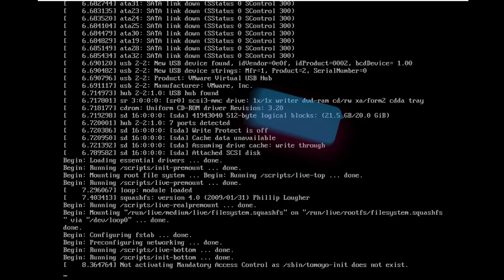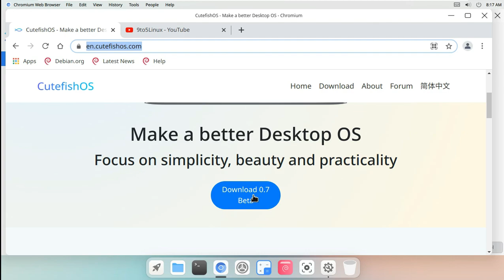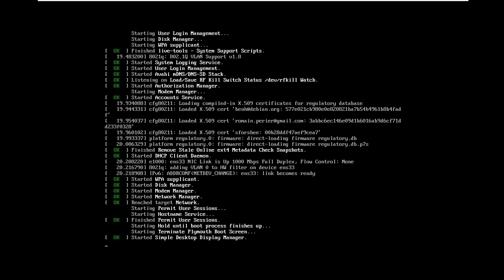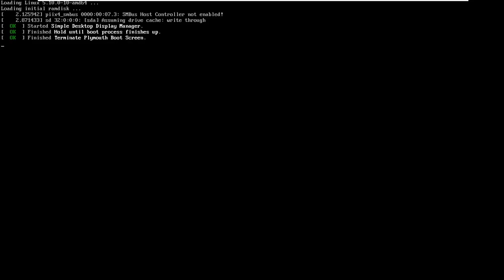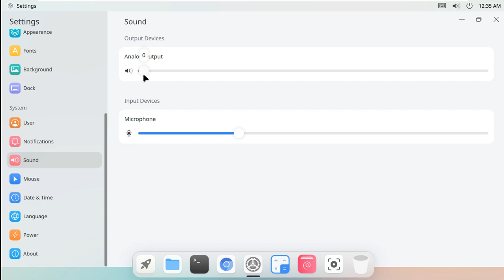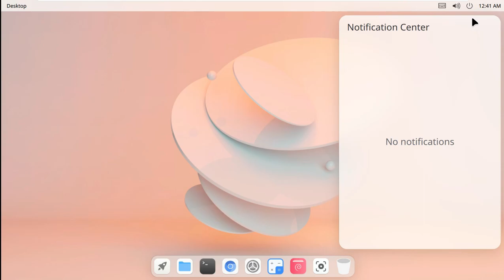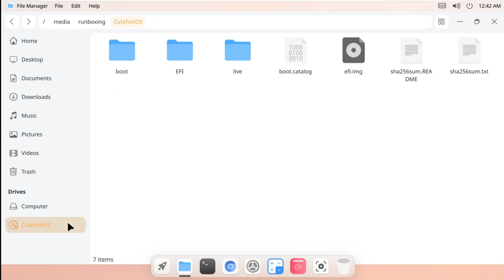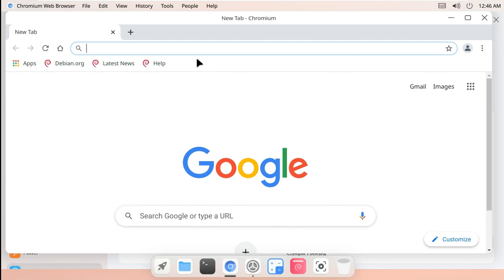CutefishOS 0.7 ᗷETᗩ RELEASED - A Modern And Charming Debian GNU / Linux 11 "Bullseye" Based Distro🧣🧣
In This Video We Are Discussing About CutefishOS 0.7 Beta Installation And Preview.

The CutefishOS team has announced the release of CutefishOS 0.7. CutefishOS is a GNU/Linux or desktop project offering a user-friendly, efficient and beautiful desktop experience.

The CutefishOS 0.7 Beta release introduces more functionalities and features. With this release, CutefishOS takes another step towards being a full-fledged desktop operating system.

What’s new in CutefishOS 0.7 Beta?
The following section briefly explains the noteworthy improvements in the CutefishOS 0.7 Beta release.

Settings
Users can now connect with hidden WiFi networks.
Introduces a Default applications section
Introduces Do Not Disturb mode for notifications
Introduces natural scrolling option for touchpad
Introduces System update GUI
File Manager
Introduces USB drive safe removal options
Introduces Uninstall disk partition
Improves UI detail listing
Run application shortcuts (Desktop files)
Support shortcut key Ctrl + Z to undo the operation
LaunchPad
Introduces the right click to uninstall option
Add font configuration to the desktop backend to solve the abnormal display of fonts in some scenarios
Support high resolution in the login interface (sddm)
Support dragging and dropping files to the dock trash
Added GTK theme to make the GTK application more integrated with CutefishOS style

Todays Video - CutefishOS 0.7 Beta introduces more features & improvements!